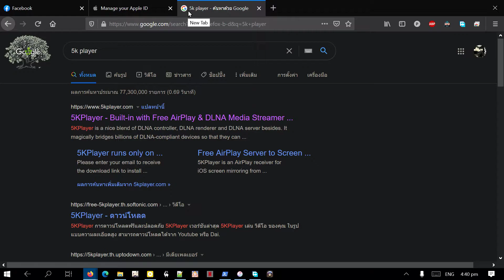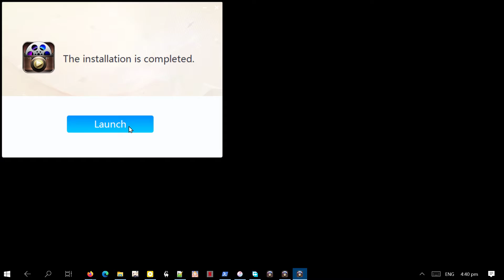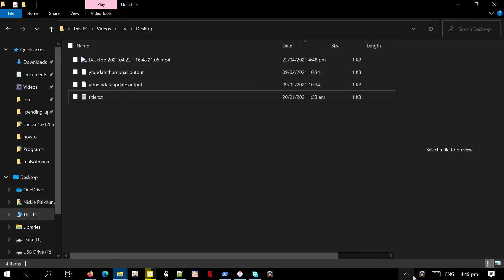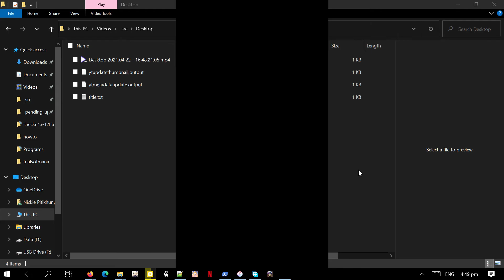[How-To] Mirror iPhone or iPad Screen to Windows PC 2021 | วิธี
-- ToC --
00:00:00 Download
00:00:32 Install
00:01:13 Run + On iPhone: Slide from Bottom to Open Control Center and Tap Screen Mirroring
00:01:59 Next time use + Check if System Tray has no 5Kplayer icon + Find the program in Start menu + Run

5KPlayer, a mixture of free (MKV) UHD video player, music player, AirPlay & DLNA enabled media streamer and online downloader. This free media player can do:
    Play 4K/1080p/360° video, DVD and IPTV with revolutionary design.
    Play MP3 AAC APE FLAC music perfectly to stimulate your senses.
    Wirelessly stream audio video via AirPlay & DLNA, zero quality loss.